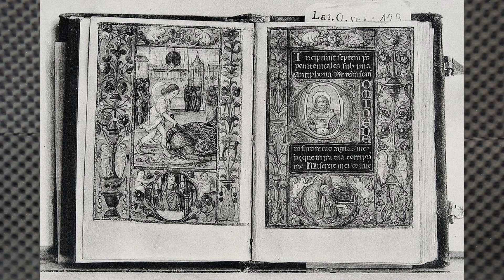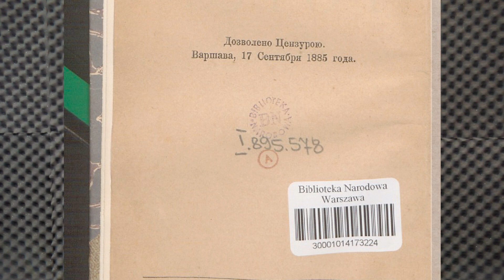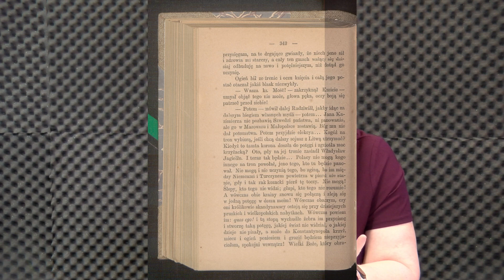Lektury od_Rzucone #6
Beata Wyszomirska opowiada o Potopie i o tym dlaczego ma on trwałą wartość, a także o jego bohaterze, Kmicicu i o... miłosierdziu